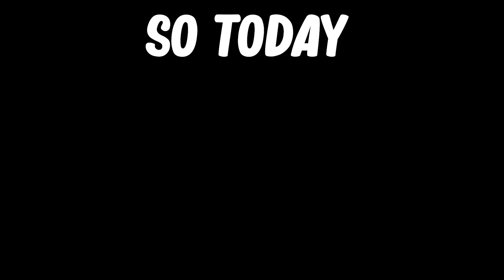ADMIN Gave Me HUBERT CAT in Pet Simulator X Roblox